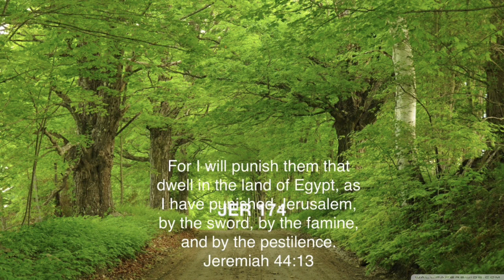JER EMIAH PART 174